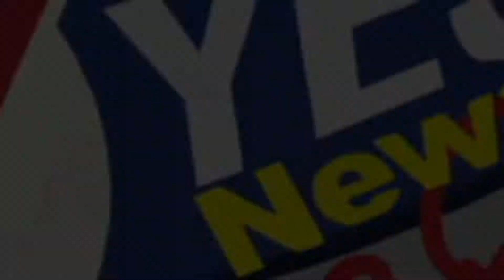आज मनपाची सभा मात्र....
सोलापूर महापालिकेची सर्वसाधारण सभा शुक्रवारी होत आहे या सभेला कोरोनाच्या दोन्हीही लसी घेतलेल्या नगरसेवकांना सभागृहात प्रवेश मिळणार आहे. शिवाय हेलिकॉप्टर दुर्घटना मध्ये भारतीय लष्कराचे प्रमुख अधिकारी गेल्या आठवड्यात मृत्यूमुखी पडल्या मुळे ही सभा होणार काय यावर देखील प्रश्नचिन्ह निर्माण झाले आहे ज्या नगरसेवकांनी लस घेतली नाही त्यांना ऑनलाइन सभेमध्ये सहभागी होता येणार आहे